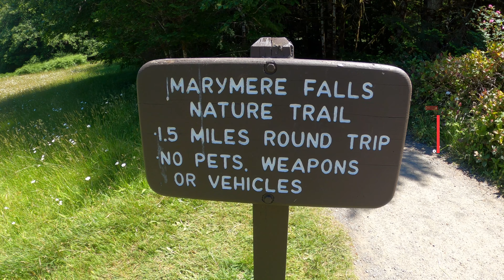Hiking to Marymere Falls in the Olympic National Park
Marymere Falls is in the Olympic National Park. The trail begins on the south shore of Lake Crescent, just east of the Storm King Ranger Station. The trail travels 0.7 miles (one way) while gradually gaining 200 feet of elevation through old growth forest. Shortly before reaching the falls, the trail crosses two log bridges that lead to a 0.2-mile loop trail that gains 200 feet of elevation with two platforms for viewing the 90-foot Marymere Falls.

High Quality wall art produced from my adventures can be purchased and shipped directly to you.